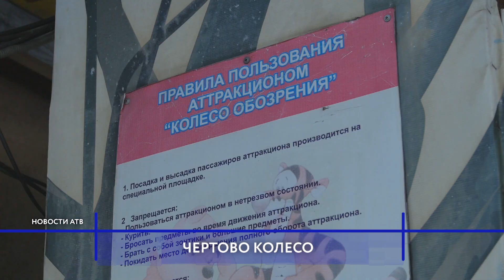В парке «Лион» работают аттракционы без разрешительных документов?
Улан-Удэнка пожаловалась на «Колесо обозрения». Во время катания оно то замирало на самом верху, то вновь начинало движение, причем в непредсказуемую сторону. В сознании горожан еще живо воспоминание о ЧП на батуте, когда пострадали пятеро малышей. Неужели комиссия, которая с шашкой наголо носилась по городу и проверяла детские аттракционы, недоработала? Выясняла Надежда Елаева.